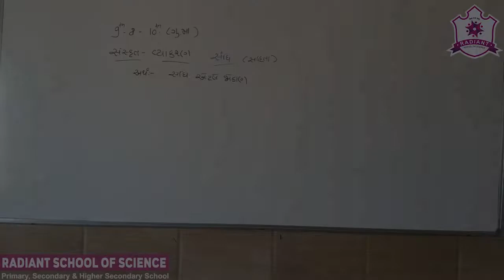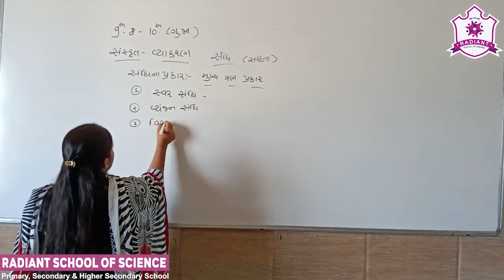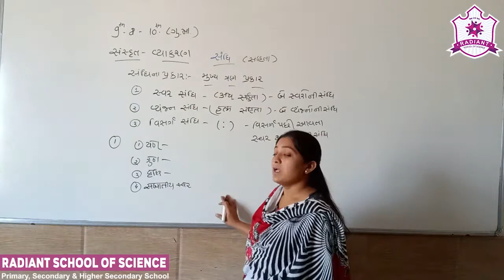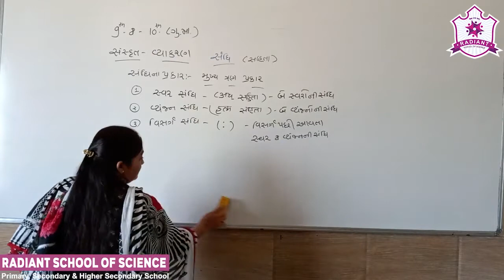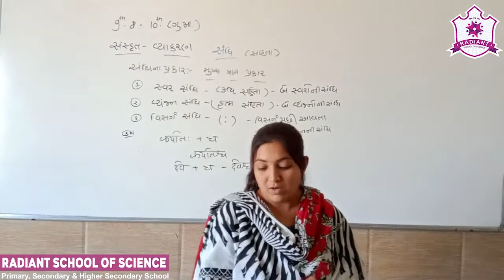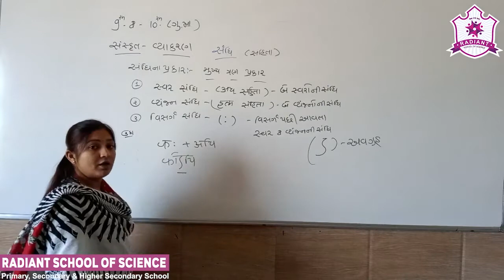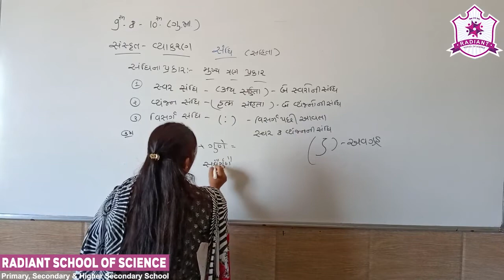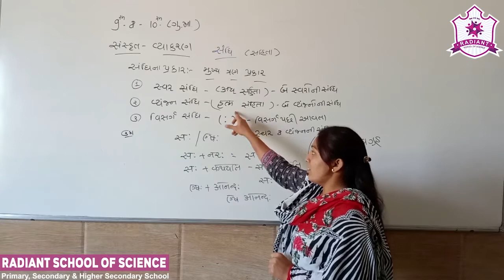Std-9 G.M Sub-| Sanskrit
व्याकरण- Revision સંધિ (સંહિતા)